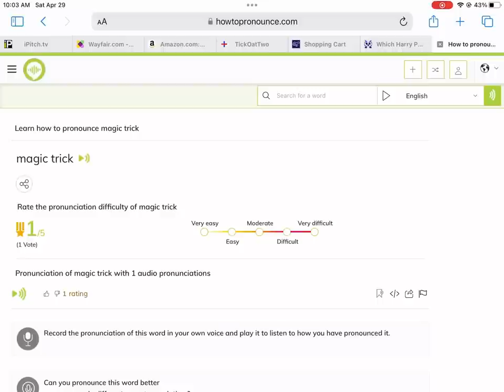12 buckle my shoe